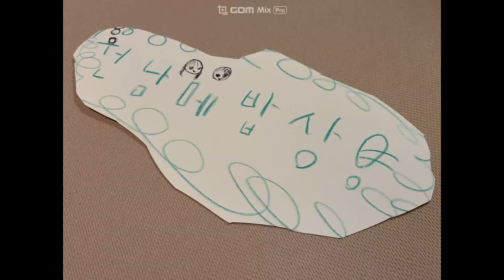소꿉장난 (소꿉놀이) 어린이 주방장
산골 한적한 개울가에서 아이와 함께 한 소꿉놀이 (소꿉장난)
쑥과 돌나물 캐서 만드는 요리
귀여운 아기 강아지들
쑥과 돌나물을 빻고 찧어서 만든 요리
재미있는 소꿉장난